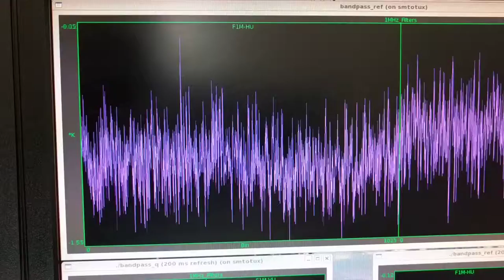Filterbank spectrometer at the SMT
I built this spectrometer about 15 years ago. Here it's accumulating a spectrum of noise.